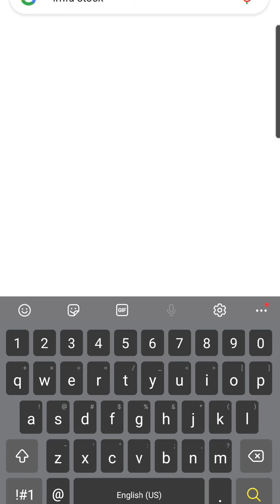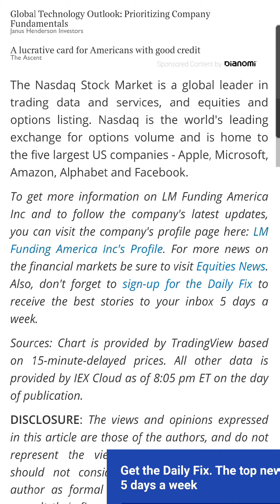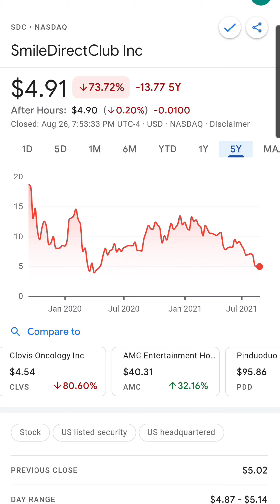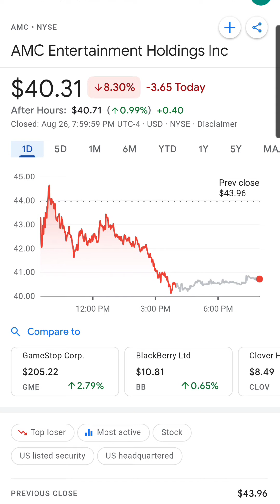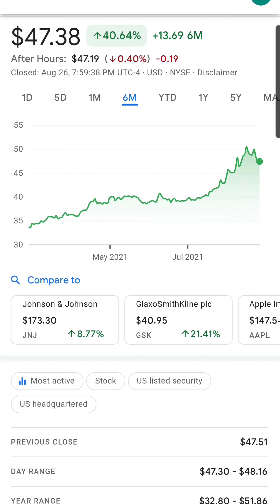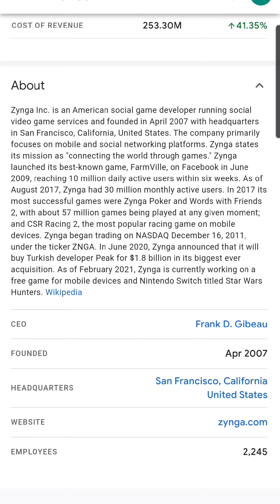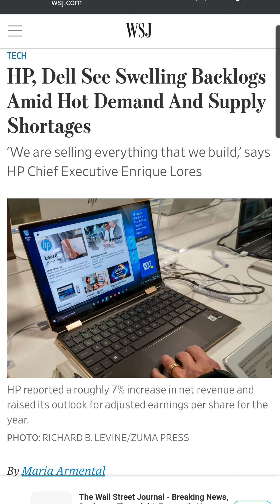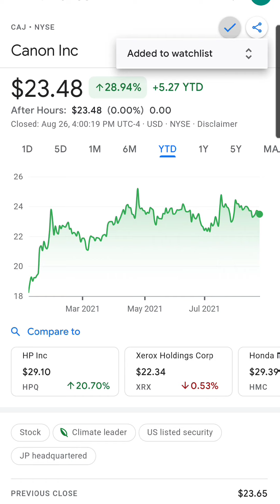STOCK MARKET WATCH ⌚ HOW DO MILLIONAIRE TRADERS PICK THERE STOCKS 🤔 HOW MANY SHARES SHOULD IBUY